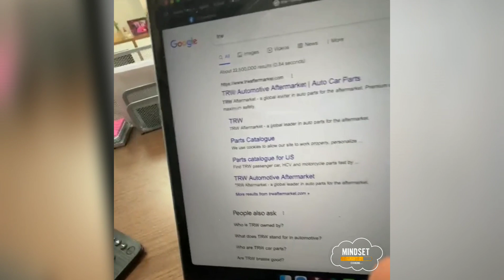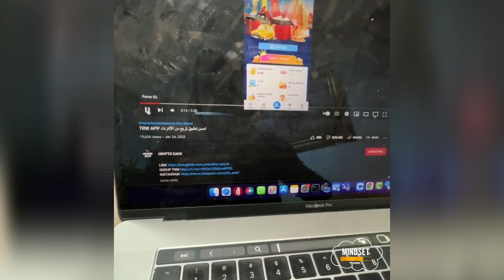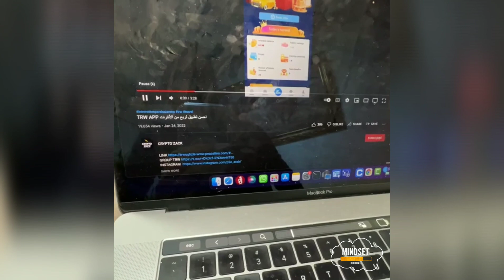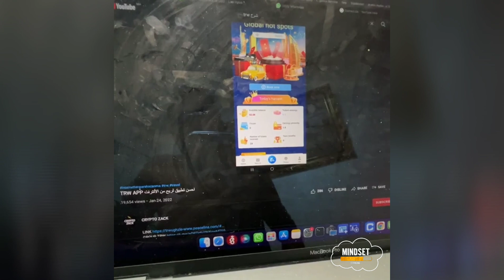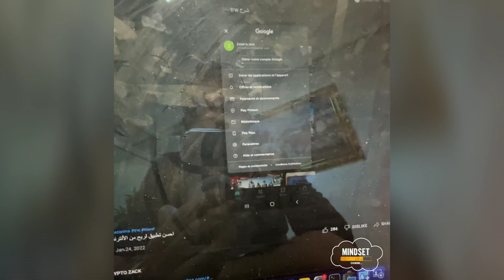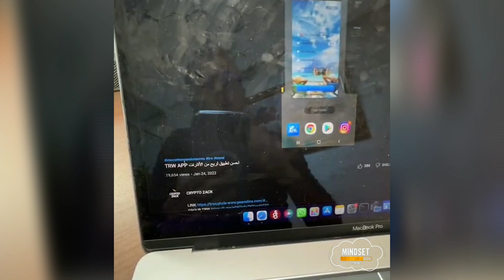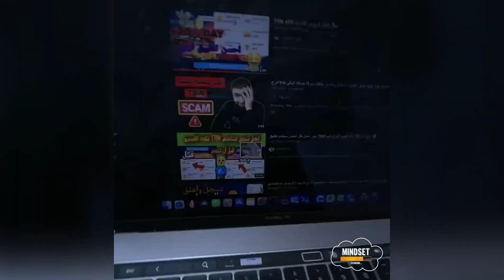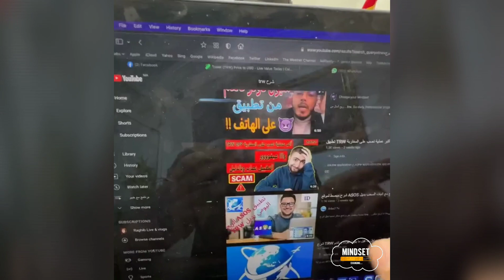أمين رغيب: عاجل لكل شخص يستخدم تطبيق TRW النصاب شاهد الفيديو قبل أن تندم|غادي يديو ليك فلوسك !!